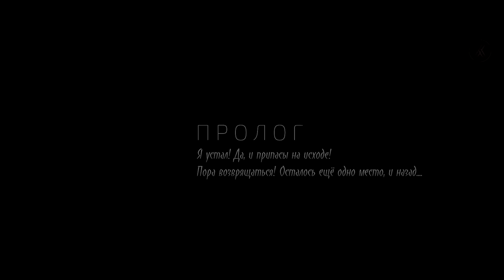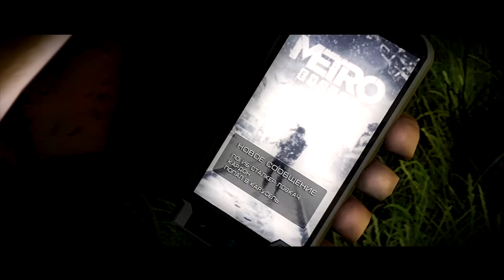ПОВОРОТ СУДЬБЫ | Короткометражный фильм | S.T.A.L.K.E.R. | SFM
Как говорится, хочешь рассмешить Бога – расскажи ему о своих планах. Если представить, что высшие силы играют человеческими судьбам как футболисты мячом, пасуют друг другу, изощряются в импровизациях, пока сам не запутываются. А человек мнит себя королем собственной жизни… Будни сталкера раскрашивает яркими красками необычное задание. Рядовое, казалось бы, действие подозрительно хорошо поощряется. Сталкер должен убить сталкера. Ничего личного, только бизнес, как сказал бы персонаж «Крестного отца». Тем паче, что в отличие от мафиозной итальянской диаспоры США, в Зоне ответственности как обычно никакой. Хочешь вытереть ноги об закон – не мешкай. Так ли иначе все мы нарушаем предписания, вопрос только в том, насколько кто погряз в преступлениях. Но приглушенная было совесть воспылает яростным кличем в решающий момент, и вмиг перед глазами закачаются иллюзорные весы правды: на одной чаше благоустроенная повседневность и надежность ближайших дней, на другой – вера в личный путь сталкера и особое предназначение Зоны, пусть и не до конца осознанная. Что же одержит верх, какая чаша перевесит?

Короткометражный фильм "Поворот судьбы", по вселенной S.T.A.L.K.E.R., созданный в SFM (Source Filmmaker).

Автор рассказа:      Владислав Задорожный.
Автор аннотации :  Михаил Загирняк.
Текст читает:           Олег Шубин.
Автор/режиссёр:    Сергей Серёгин.

Роли озвучивали:
Олег Шубин;

Klangsegler - A dark valley

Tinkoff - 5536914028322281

sfmanimation stalkersfm xamelion s.t.a.l.k.e.r.